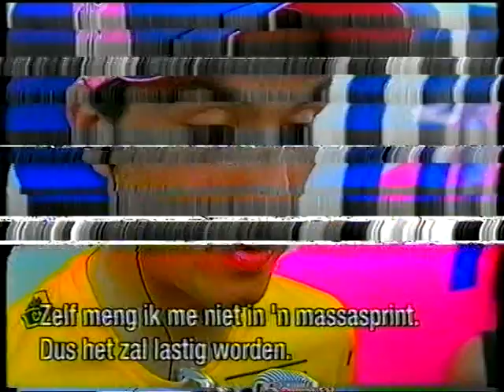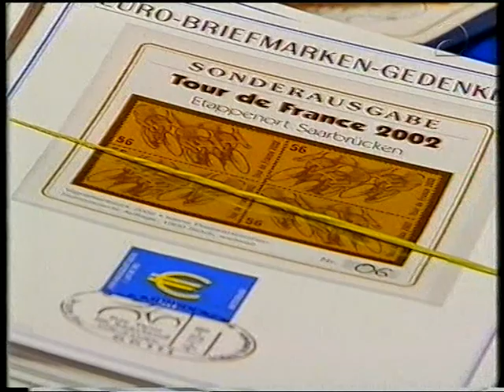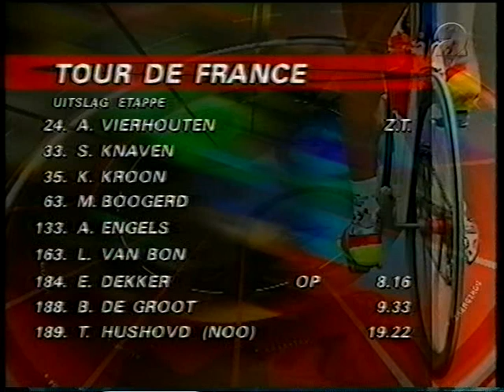Tour de France 2002 Etappe 2 Luxemburg - Saarbrücken